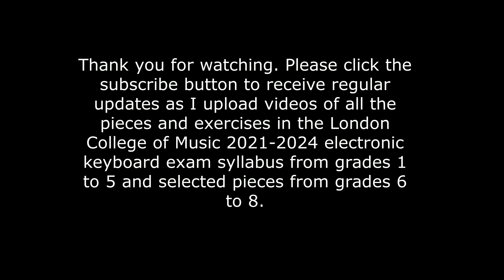Kekuku Kika Kila - London College of Music Electronic Keyboard Exams Grade 7, 2021-2024 Syllabus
A recording of "Kekuku Kika Kila", an A list piece taken from the new Grade 7 syllabus for the London College of Music Electronic Keyboard  Exams.The piece is played on a Yamaha PSRE453 keyboard.